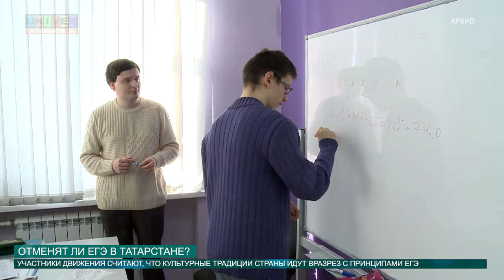ОТМЕНЯТ ЛИ ЕГЭ В ТАТАРСТАНЕ от 26.05.2016